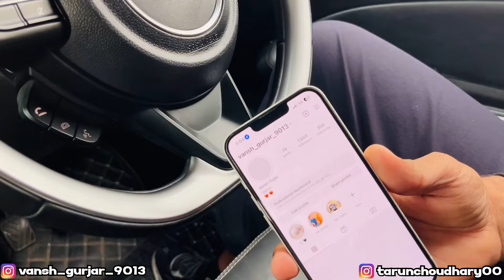BLACK Marurti Swift ❤️😱 इस Car की टकर मे कोई नही है Swift Zxi Modified 20 inch alloy wheels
Suzuki Swift ZXI+ Dark Edition 2023 - Why Should Tata Fan Boys Have All The Fun|| swift black colour
बदमाशों के इलाक़े में हुई नये Don की एंट्री ❤️| सिर्फ़ 7.52 लाख